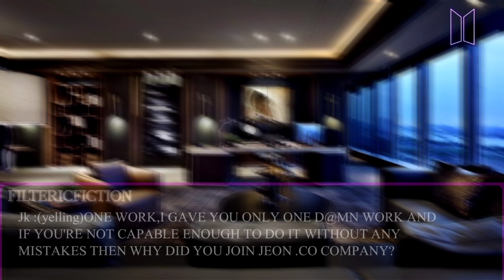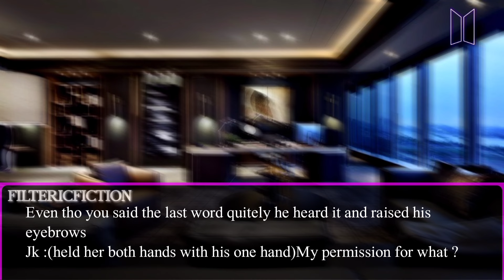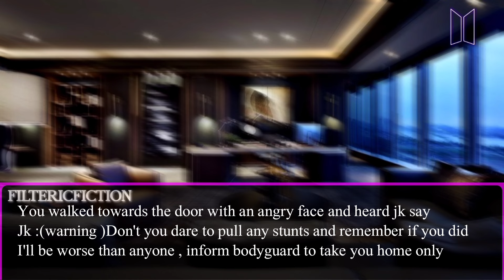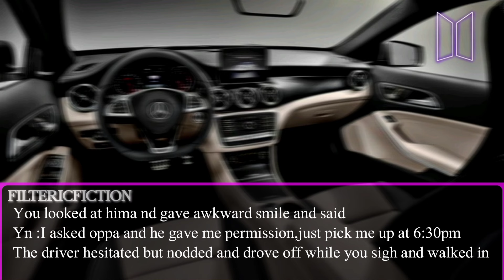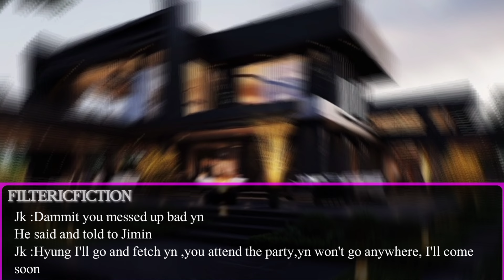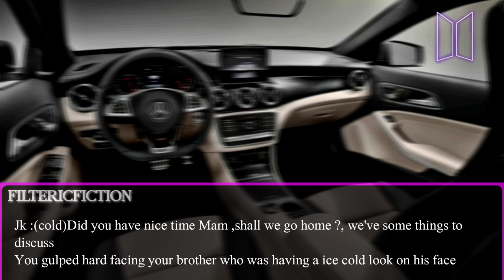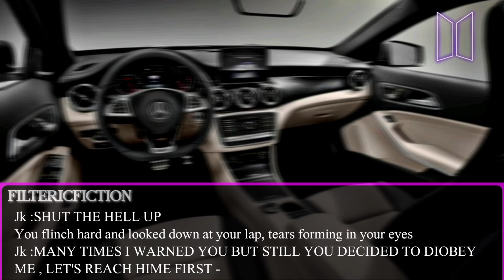•𝗪𝗵𝗲𝗻 𝘆𝗼𝘂 𝗴𝗲𝘁 𝗸𝗶𝗱𝗻𝗮𝗽𝗽𝗲𝗱 𝗯𝘆 𝘆𝗼𝘂𝗿 𝗯𝗿𝗼𝘁𝗵𝗲𝗿𝘀 𝗥𝗶𝘃𝗮𝗹 ||𝗝𝗝𝗸 𝗼𝗻𝗲𝘀𝗵𝗼𝘁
None of the images or music used in the video is mine
I only own the storyline and editing
it's based on authors imagination only

| contains Sensitive ending watch at your own risk••